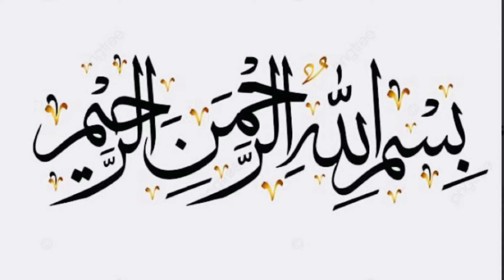For Beginners Very Eazy Beautiful Design | New Sweater Pattern | The Knitting Art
knitting machine
knitting factory boise
knitting factory
knitting needles
knitting patterns
knitting for beginners
knitting classes near me
knitting classes nyc
knitting classes new jersey
knitting stitches
The knitting art
New knitting Colection
Eazy knitting for new
knitting beginners
 knitting beginners step step
 knitting beginners tutorial
 knitting beginners projects
 knitting beginners patterns
 knitting beginners left handed
 knitting beginners cast on
 knitting beginners scarf
 knitting beginners top
 knitting beginners guide
 knitting beginner sweater
knitting beginner mistakes
knitting beginner stitches
knitting beginner blanket
knitting beginner tips
knitting beginners  and
knitting beginner socks
knitting beginner hat
Vasilya Knits - Вяжем крючком
Kiran the knitter
Lata ki library
Clydknits & ziva's world
Sk knitting
Nails art and crochet ideas
Easy knitting classes
Knitting lessons
All Types creation
Meri shakily knitting
Las Labores de carmita
Himachali creator rama kaushal
Jasbir Creation
Knitting tutor
My knitting hobby Page
ExpressionFiberArts
Bebe Örgü Sepetim Fuly
CozyHands